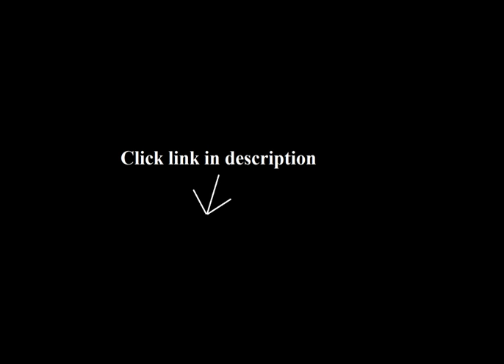Butterfly Necklaces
1. Butterfly Necklace - 925 Silver Handmade Polymer Clay Jewelry
1THml1B .

2. Sterling Silver Double Butterfly with Swarovski Elements Pendant Necklace, 18"
1THmn9x .

3. Butterfly Necklace - 24K Gold Plated Silver Handmade Polymer Clay Jewelry
1THmlhV .

4. 14k Gold Two-Tone Filigree Butterfly Pendant Necklace, 17"
1THmn9G .

The pendant is absolutely beautiful.  My wife has gone through her closet to find dresses she wants to wear it with.  She was so excited when it came in the mail.  Now, she has ordered some matching earrings.  She has been really pleased with all theSwarovski jewelry purchases I have found for her..